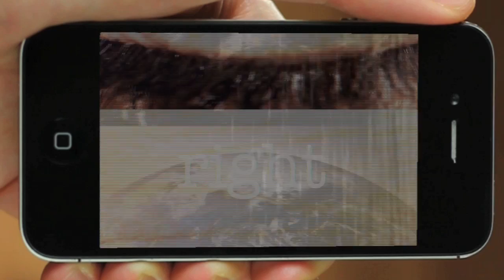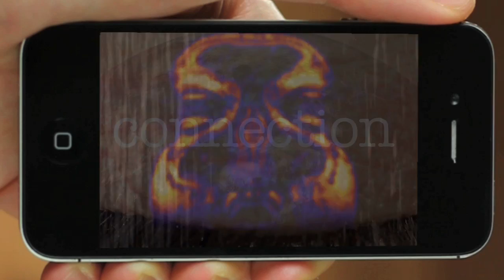RESONANCE - Beings Of Frequency - Promo Trailer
Resonance is a sensational journey, which reveals 60 years of scientific research into the harm being caused to life by man made wireless frequencies.

Two billion years ago life first arrived on this planet; a planet, which was filled with a natural frequency. As life slowly evolved, it did so surrounded by this frequency. and Inevitably, it began tuning in.

By the time mankind arrived on earth an incredible relationship had been struck; a relationship that science is just beginning to comprehend.

Research is showing that being exposed to this frequency is absolutely integral to us. It controls our mental and physical health, it synchronises our circadian rhythms, and it aids our immune system and improves our sense of wellbeing.

Not only are we surrounded by natural frequencies, our bodies are filled with them too. Our cells communicate using electro magnetic frequencies. Our brain emits a constant stream of frequencies and our DNA delivers instructions, using frequency waves. Without them we couldn't exist for more than a second.

This delicate balance has taken billions of years to perfect. But over the last 25 years the harmony has been disturbed. and disturbed dramatically.

Mankind has submerged itself in an ocean of artificial frequencies. They are all around us, filling the air and drowning out the earth's natural resonance.

To the naked eye the planet appears to be the same. But at a cellular level it is undergoing the biggest change that life on earth has endured; the affects of which we are just starting to see and feel.

'Resonance' sensationally reveals how our reliance on a technology that is proving to be unsafe, could result in us paying the ultimate price...